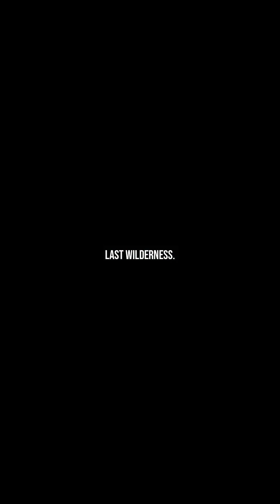Chimaera: The Ghostly Deep-Sea Mystery That's Not Quite a Fish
Dive into the mysterious world of the chimaera, a deep-sea creature that defies classification. Often called 'ghost sharks,' these enigmatic animals have puzzled scientists for years with their unique evolutionary traits.

In this video, we explore their bizarre anatomy, ancient origins, and why they're considered living fossils. Learn how chimaeras survive in the dark depths and what makes them so different from true sharks and rays.

Discover one of the ocean's most fascinating evolutionary puzzles that's been hiding in plain sight for millions of years.

📋 'chapter':
『00:00』 The Ancient Depths – A Relic from the Past
『00:39』 The Evolutionary Puzzle – A Missing Link?
『01:20』 Survival in the Abyss – Adapting to Darkness
『02:01』 The Uncertain Future – A Creature at Risk